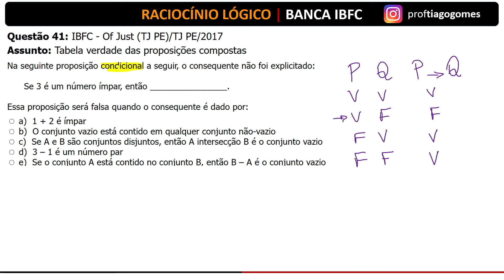👨‍🏫 Questão 41 BANCA IBFC 📚 Tabela Verdade ♟️ Raciocínio Lógico para concursos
Questão 41: IBFC - Prova Oficial Justiça  (TJ PE)/TJ PE/2017
Assunto: Tabela verdade das proposições compostas

Na seguinte proposição condicional a seguir, o consequente não foi explicitado:

Se 3 é um número ímpar, então ________________.

Essa proposição será falsa quando o consequente é dado por:
 a)  1 + 2 é ímpar
 b)  O conjunto vazio está contido em qualquer conjunto não - vazio
 c)  Se A e B são conjuntos disjuntos, então A intersecção B é o conjunto vazio
 d)  3 – 1 é um número par
 e)  Se o conjunto A está contido no conjunto B, então B – A é o conjunto vazio

📚Link para o curso completo 👇👇
👉👉👉👉 EM BREVE!